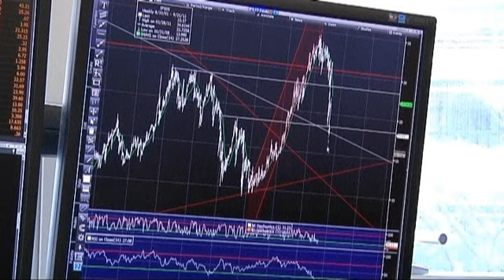EU pessimism hit euro's value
Worries about a lack of a solution to the eurozone sovereign debt crisis caused the euro to take a pounding on the foreign exchanges on Wednesday.

It slumped in value against the dollar and the British pound falling to an 11-month low against the US currency.

Traders said the euro looks set to remain weak through the end of the year.

At one stage on Wednesday it fell as low as $1.2944. Its highest point in the year was at the end of August when one euro was worth a fraction over $1.45.